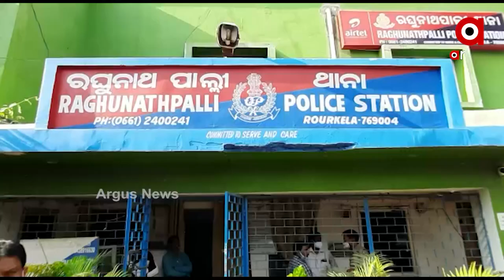Bike Looters Arrested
Great Success for Rourkela Police. Two members of the gang were arrested with 10 stolen bikes. The Panposh SDPO provided details of the bike Loot gang at a press conference at the Raghunathpalli police station premises.